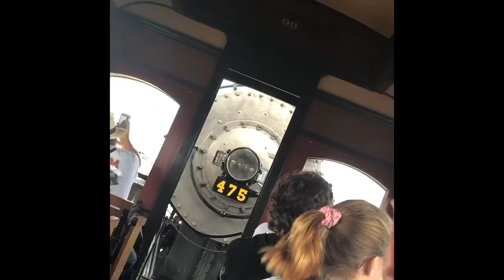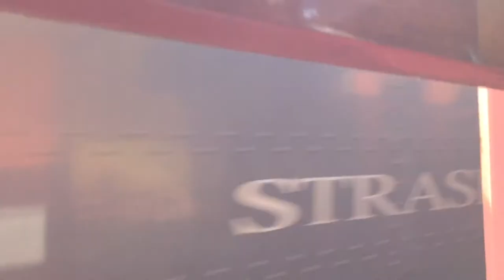It’s Great to be an Engine - Music Video Mashup!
Here’s a music video to conclude our Reading and Northern series to the tune of the classic Thomas and Friends bop from 1998, It’s Great to be an Engine! The original song is mixed with the terrific Headmaster Hastings cover creating an experience for Thomas and train fan young and old to enjoy!